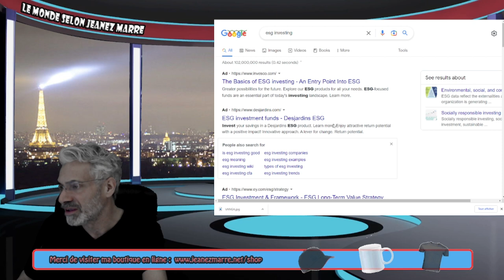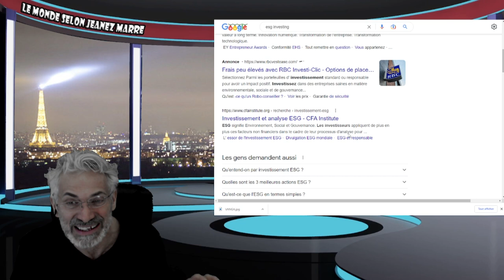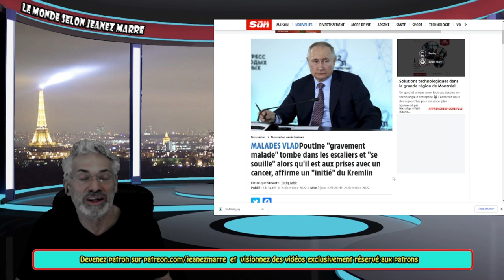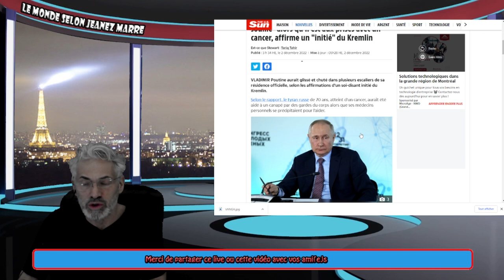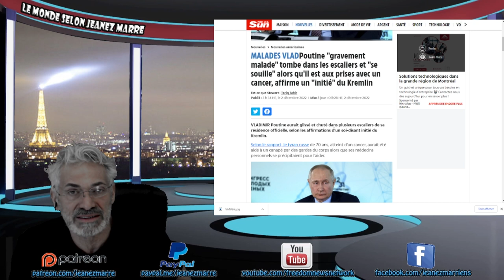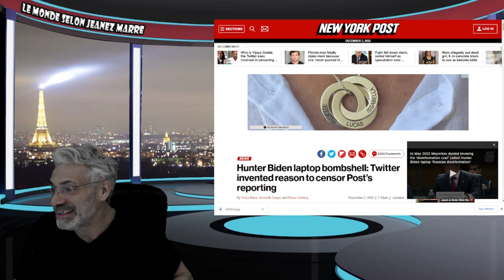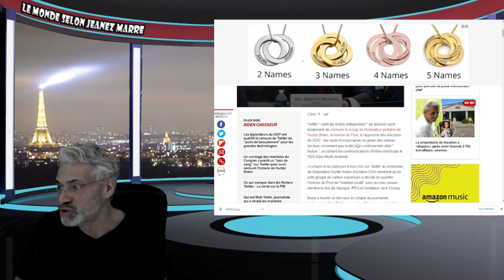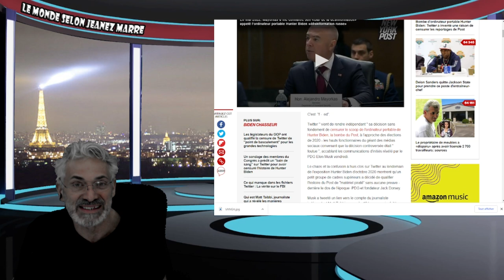Poutine "gravement malade" tombe dans les escaliers;PROPAGANDE OU VÉRITÉ ?